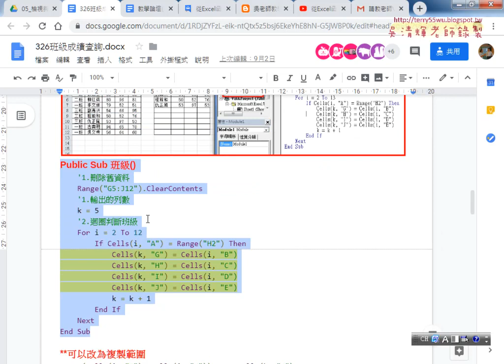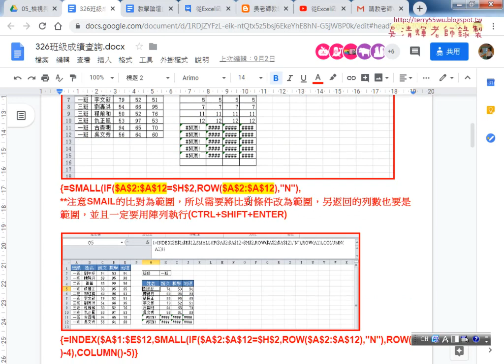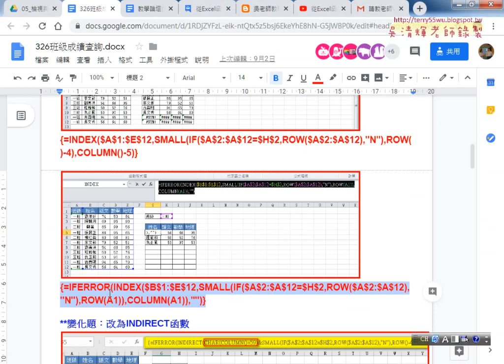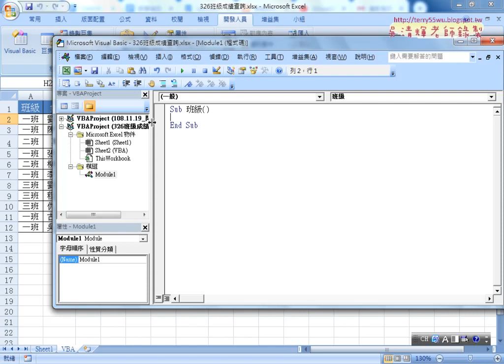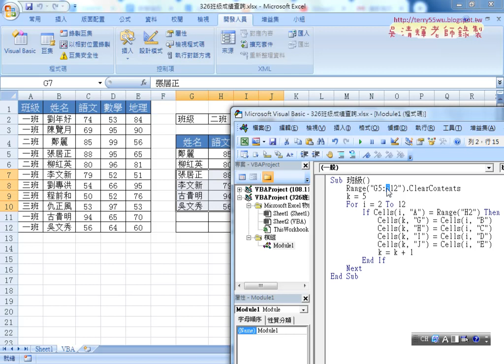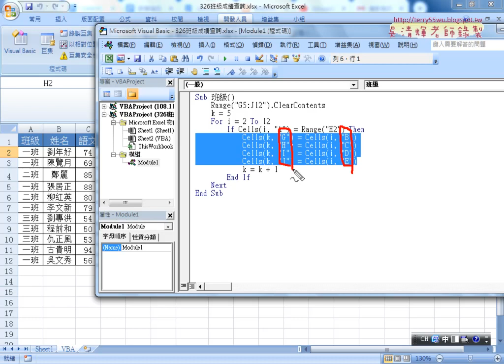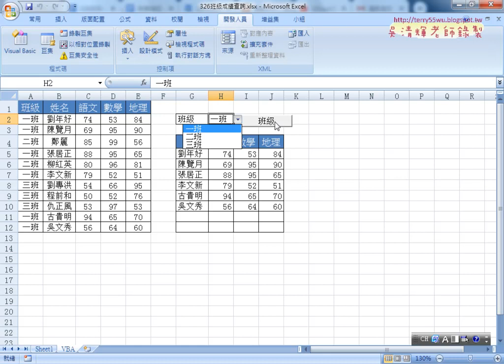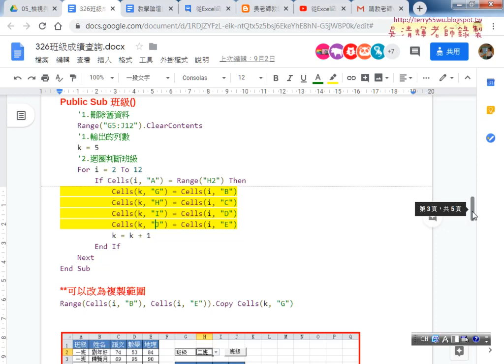05 326班級成績用VBA說明